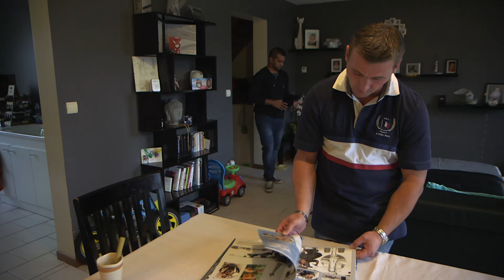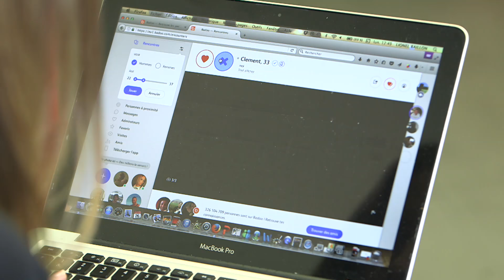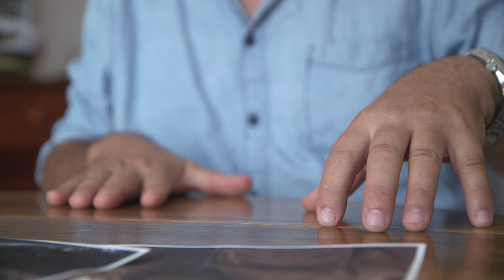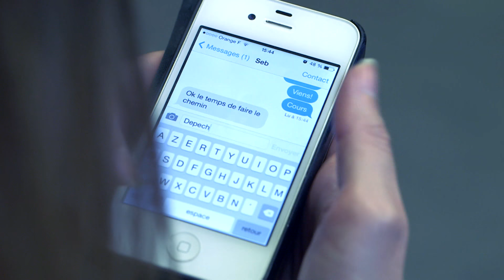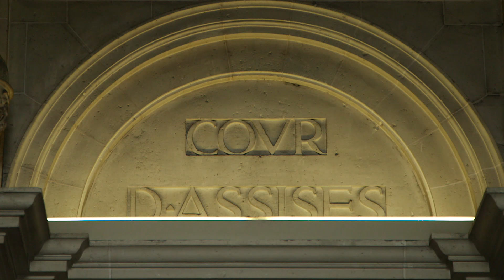L'affaire Thévenet : une machination diabolique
Julien Thévenet est retrouvé assassiné à coup de pioche. L’enquête révélera une terrible machination de sa femme et de son amant… L’affaire des amants diaboliques est ouverte. Productions Tony Comiti. Auteur : Lionel Baillon. -